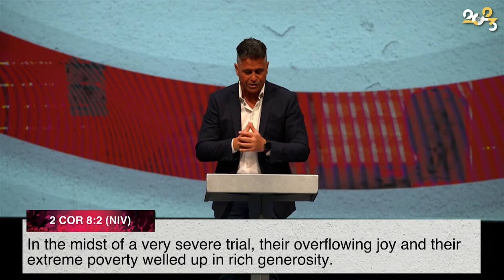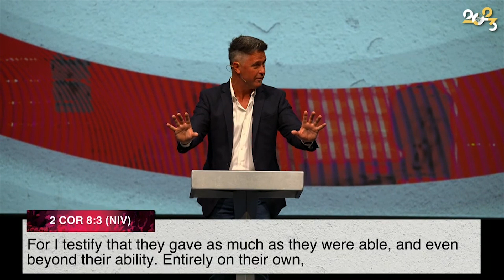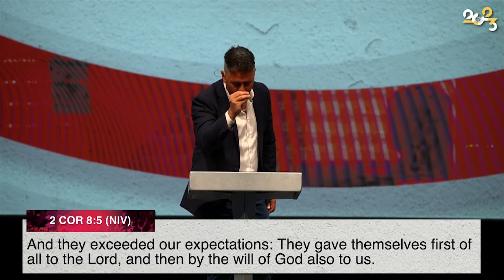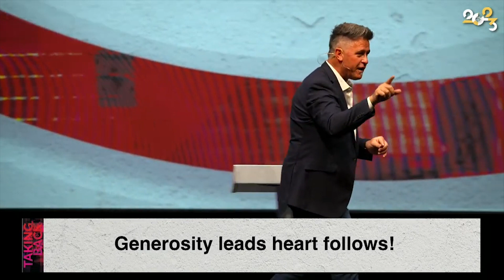GENEROUS GIVING | PART 2 | DR ANDRE WILMANS